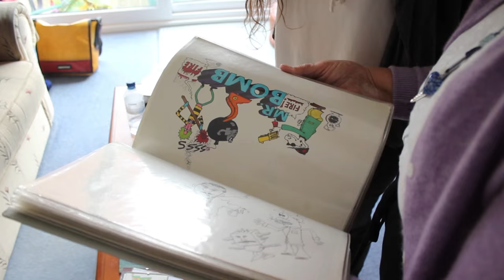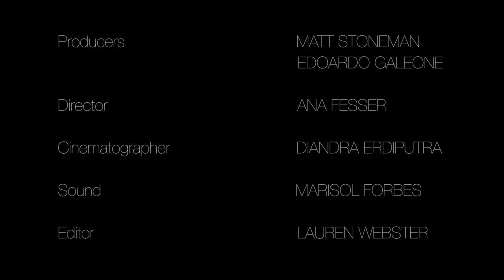Nigel - An Assisted Dying Documentary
This is a Portrait Documentary about a mother who did the unthinkable act of letting her son die. This emotional documentary is about the story of what Heather and her son Nigel went through. And Heathers ongoing battle to enable the bill of Assisted Dying to be passed in parliament.

Full Documentary about the overall feelings of Assisted Dying to come shortly.